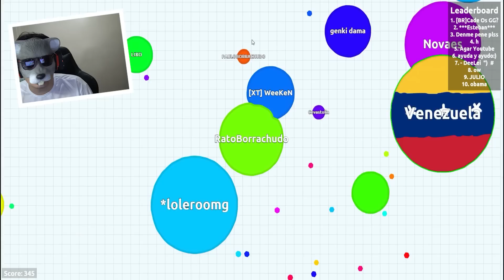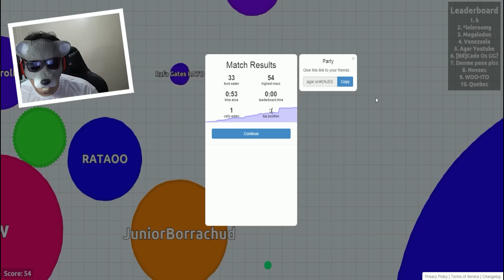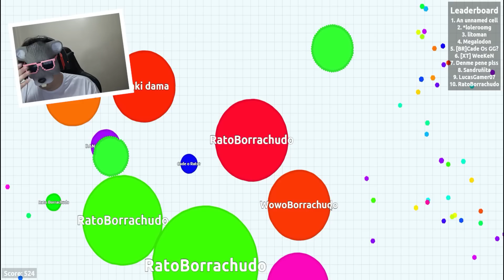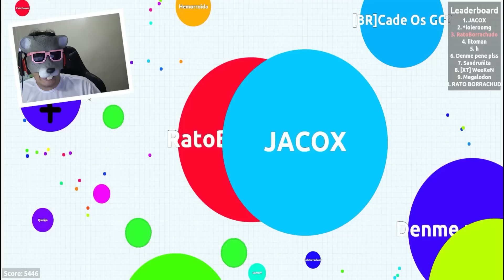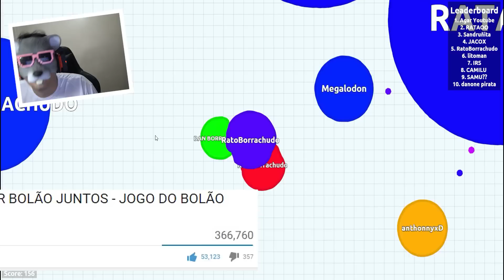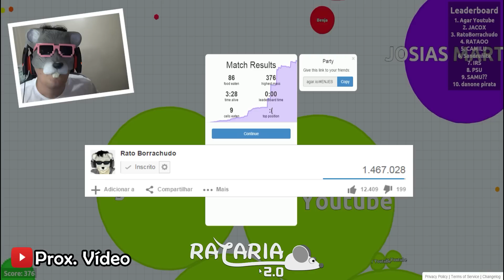VAMOS FICAR BOLÃO GIGANTÃO TIPO AFEGANISTÃO #03 - JOGO DO BOLÃO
Vídeo gravado antes dos últimos acontecimentos.
Obrigado por tudo.